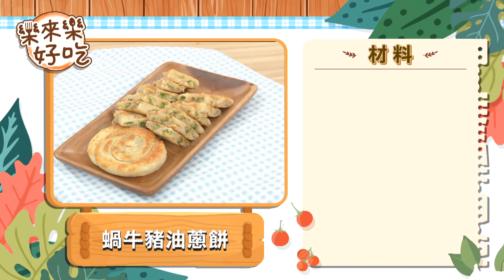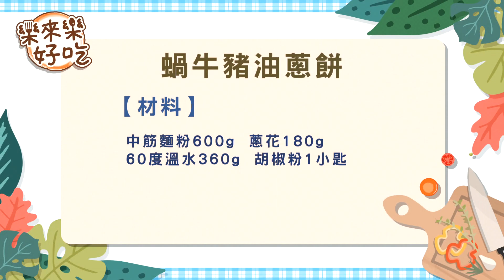【樂來樂好吃】蝸牛豬油蔥餅 20220802（溫國智、張棋惠）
有一道小吃，真的是看起來簡單但是吃起來不得了，每一口都有迷人的蔥花香，要是再搭配豬油的香氣，一口接著一口外酥內嫩的口感，真的是想到就要流口水了，事不宜遲，馬上邀請溫國智師傅為我們帶來這道蝸牛豬油蔥餅。

▶巧婦配巧鍋，淬鍊最美味的家常菜，最精緻的鍋具都在【固鋼精品鍋具】：

▶工欲善其事必先利其器，最好用的刀具都在【愛士卡頂級刀具】：

觀眾朋友們如果有想看的菜色，歡迎留言跟我們說唷！